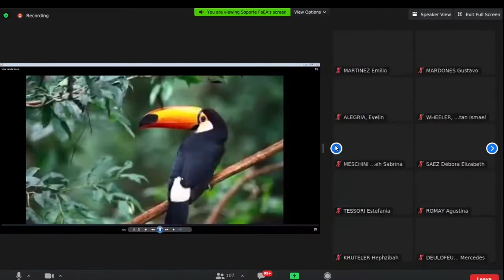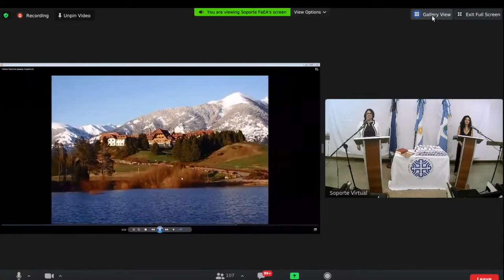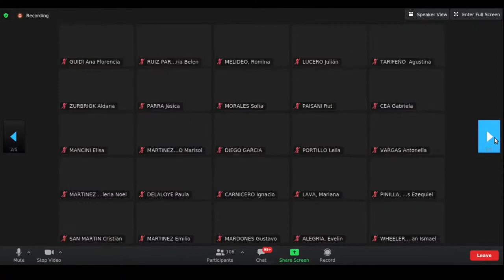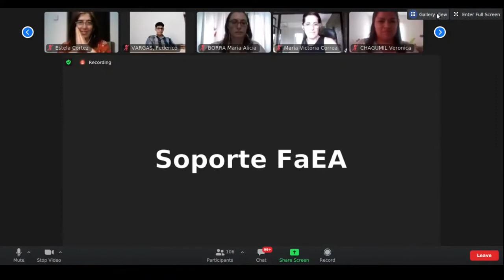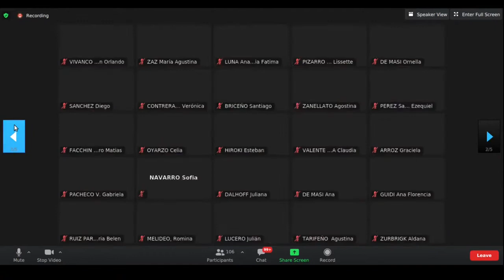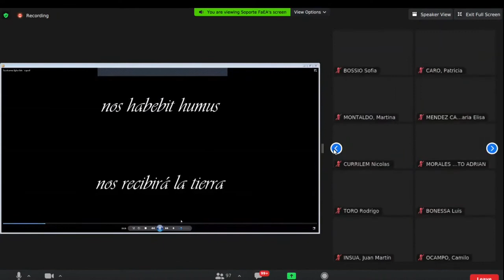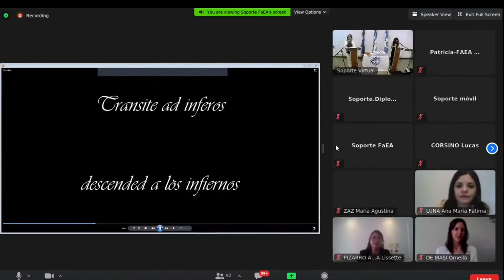149º Acto de Colación - FaEA - Universidad Nacional del Comahue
149º Acto de Colación - Facultad de Economía y Administración -  Universidad Nacional del Comahue

18 de Diciembre de 2020